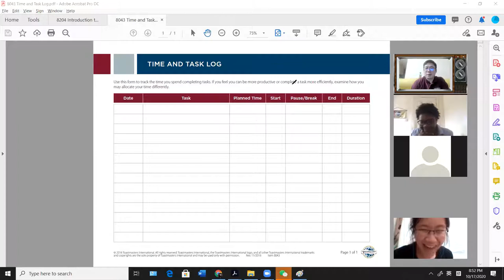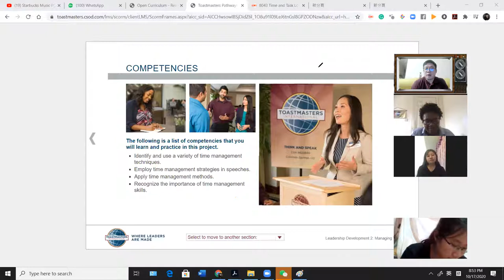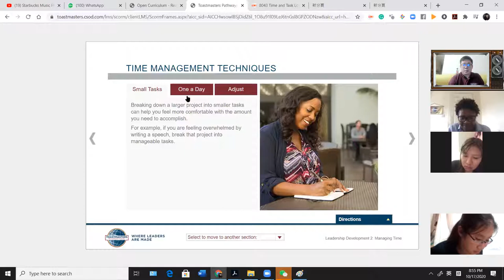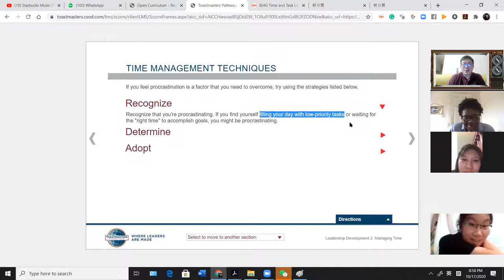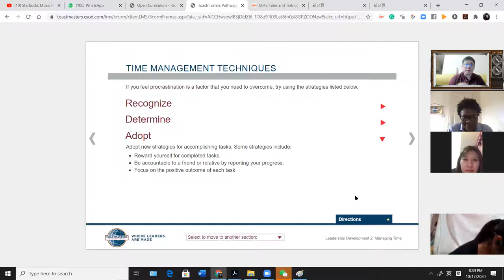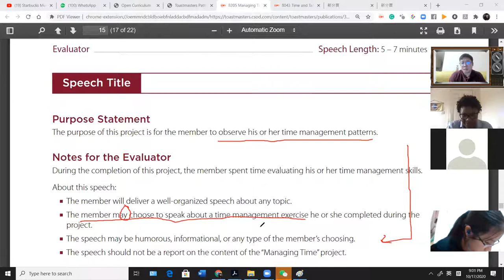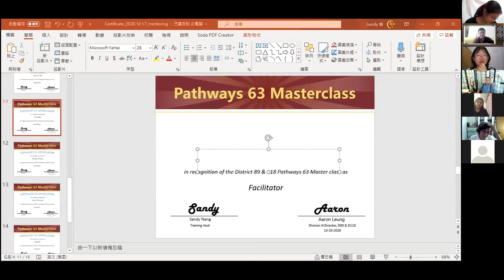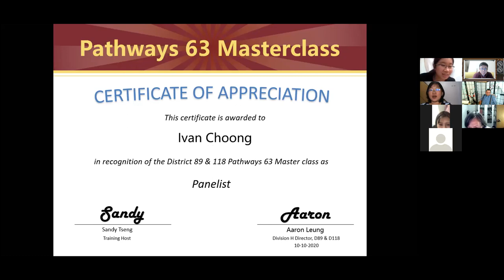Pathways 63 (4b) D89, D118 Division H- Managing time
Pathways 63 (4b) Managing time

Made by Aaron Leung, DTM EH5, D89 and D118 Division H Director 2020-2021 & D67 Speechcraft CHAIR  (Please Credit your sources)

along with Division H Team in D89 and D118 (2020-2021) + Sandy (D67) + Angela Lee D89